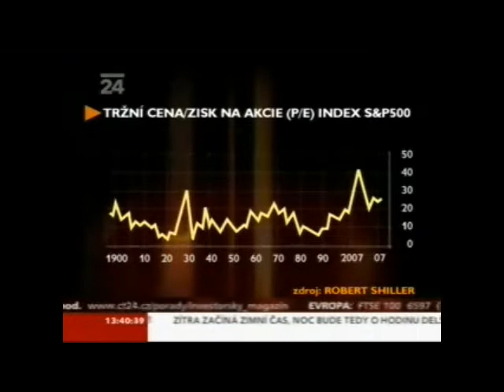Černé pondělí 1987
zdroj: ČT24 Investorský magazín